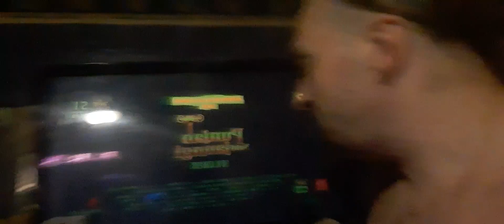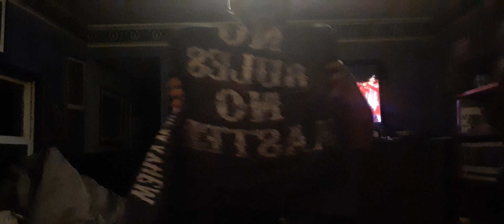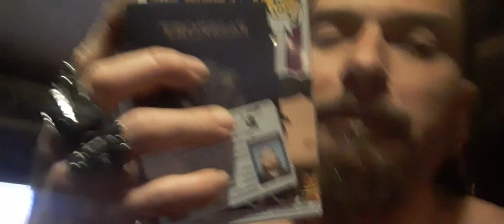Roses are red violets are blue forever I am puppy in love crushing hard in love mehwishhayat 2-14